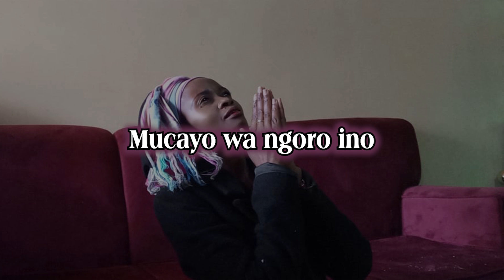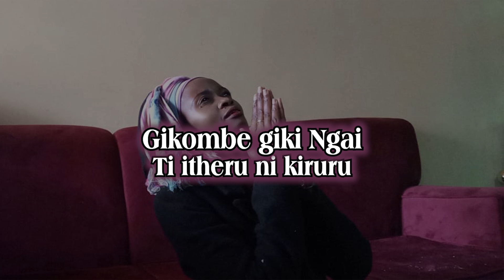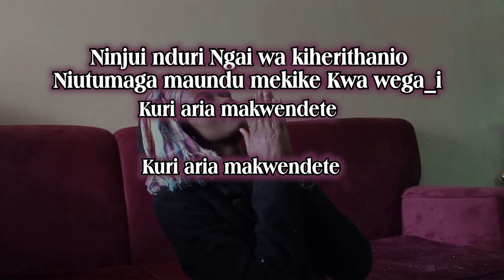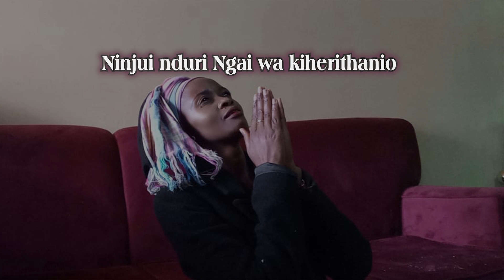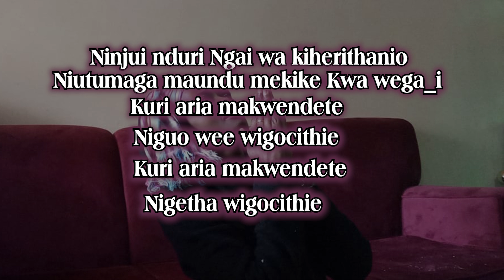WĪGOCITHIE lyrics by Esther Konkara Skiza 5969317